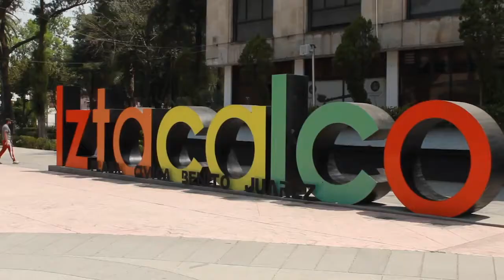Previsiones ante la pandemia por parte de la Alcaldia Iztacalco, Quedate en casa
Indica que te gustaría ver, o que lugar debo visitar.